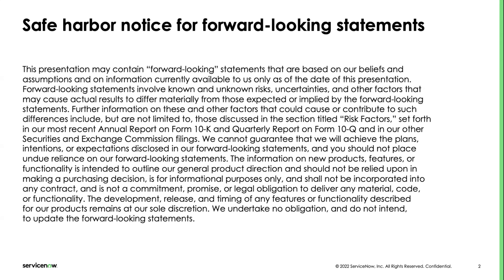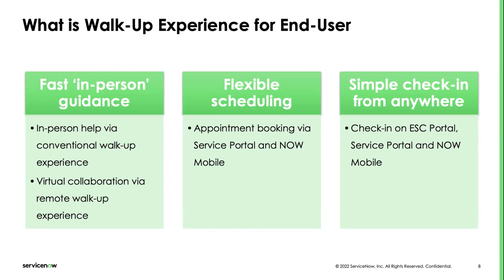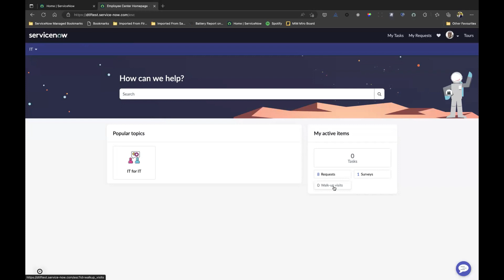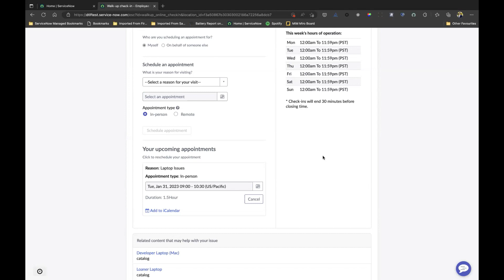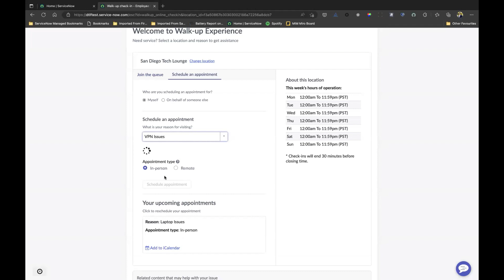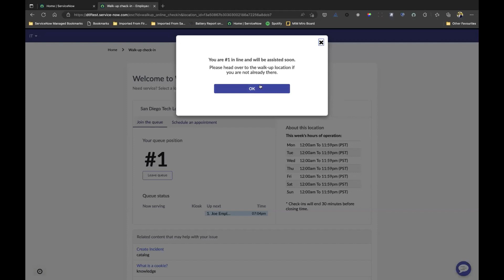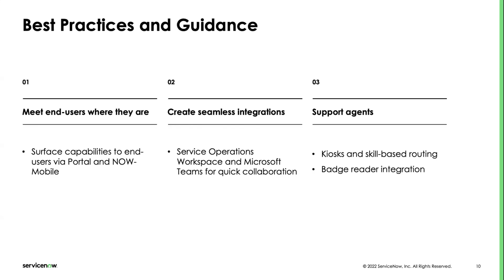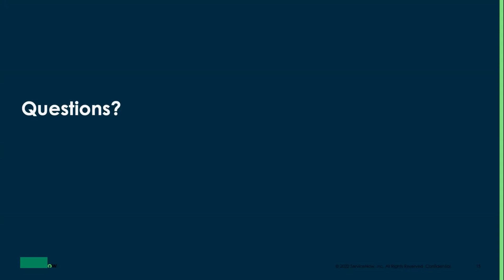Get ahead with ServiceNow® Walk-Up Experience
With the ServiceNow® Walk-up Experience application you can create and manage an on-site IT walk-up venue where requests and issues are fulfilled and solved by experienced and skilled agents in person or remotely. Are you considering implementing ServiceNow Walk-Up experience? Or are you a Walk-up Technician, Service Desk Manager, or Admin who wants to learn how to maximize the value from your implementation? Join this session to learn about the advanced capabilities available for Walk-Up experience:
-Skill management & skill-based routing
-Kiosk management
-Variable time slots for appointment booking